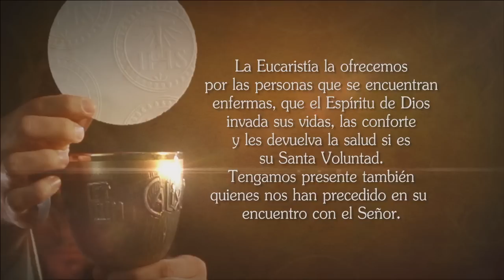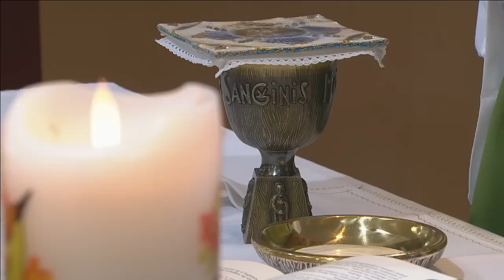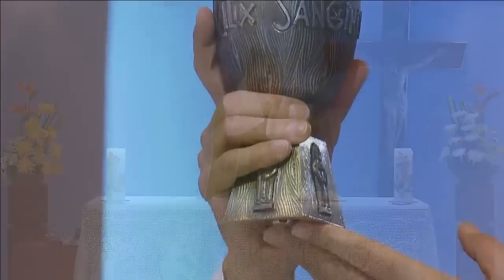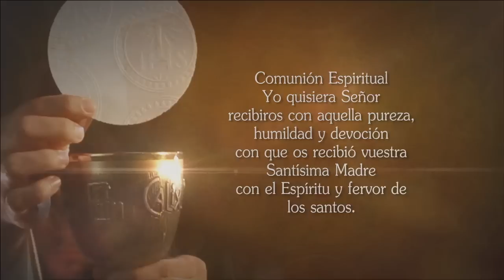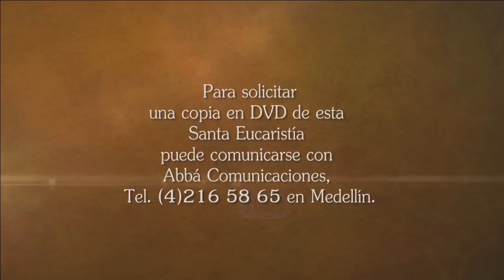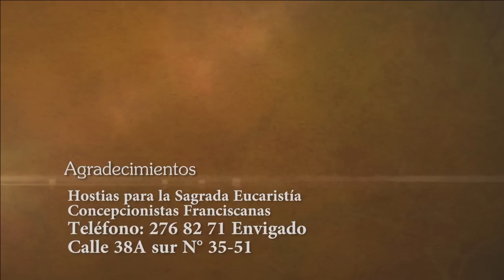La Santa Misa 30 De Julio De 2015 - Tele VID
Tele VID te ofrece la Misa diaria, Hoy Jueves 30 De Julio La Santa Misa oficiada por el Sacerdote Juan Guillermo Betancur.